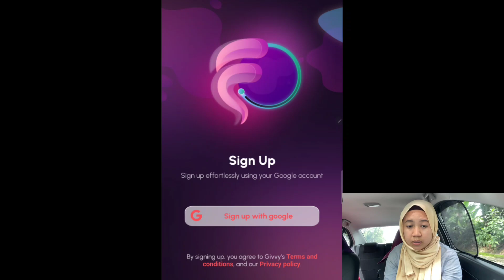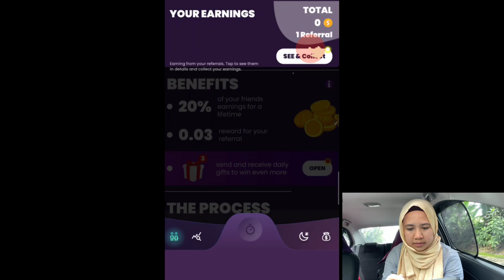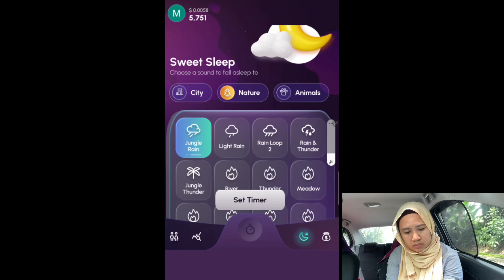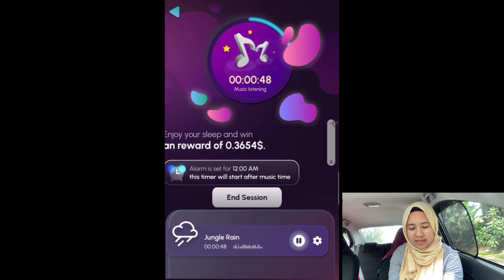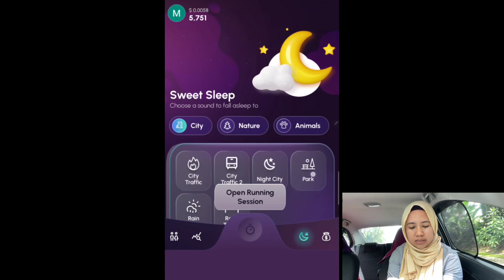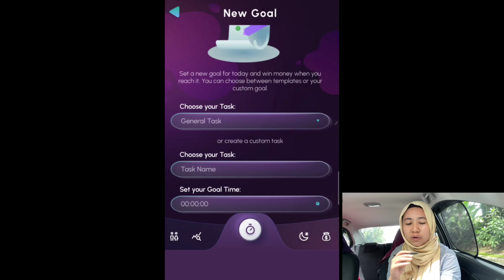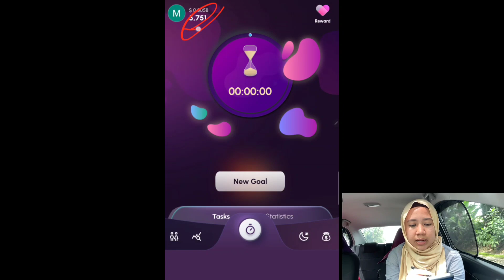CARA TERBARU DAPAT TOPUP FREE SEHINGGA RM100 DI APLIKASI GIVVY (2023) - LEGIT GAIS